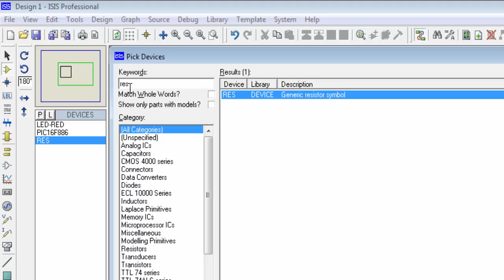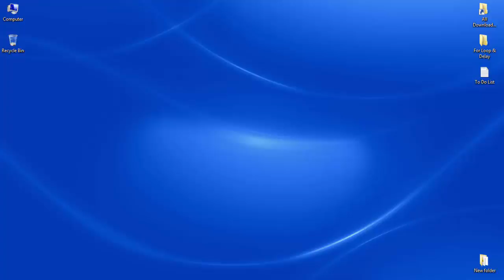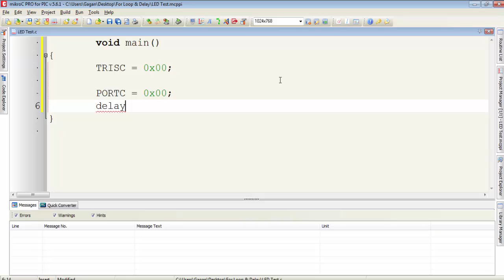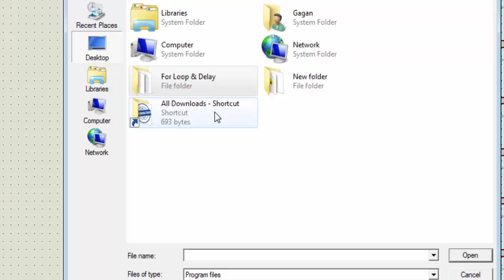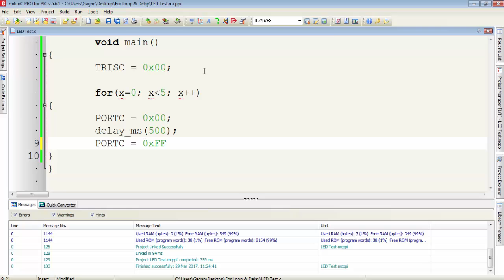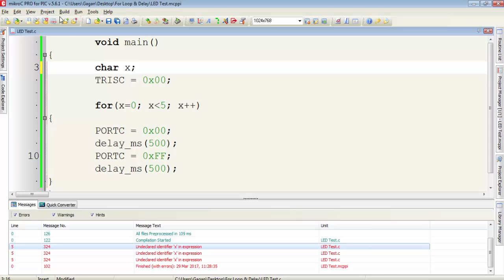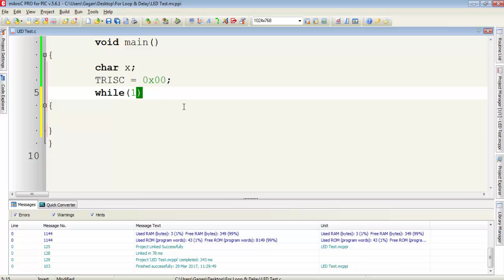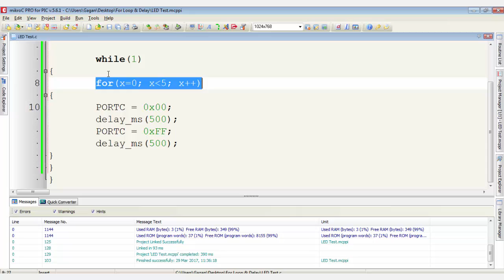PIC16F886 Tutorial 5 - Delay - For Loop - Infinite Loop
This is the 5th Video Tutorial of PIC16F886 Series and I will discuss the use of delay function, for loop and how to create an infinite loop with while.